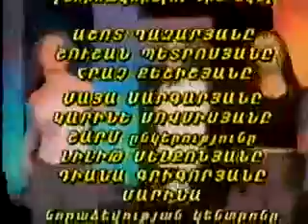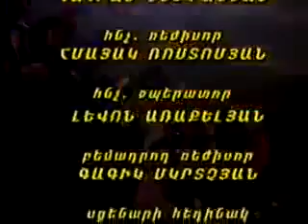TSO FM - 8 (2001)